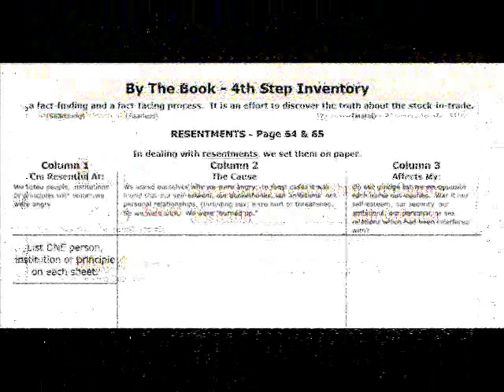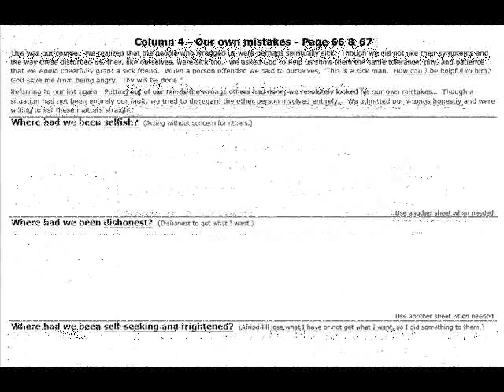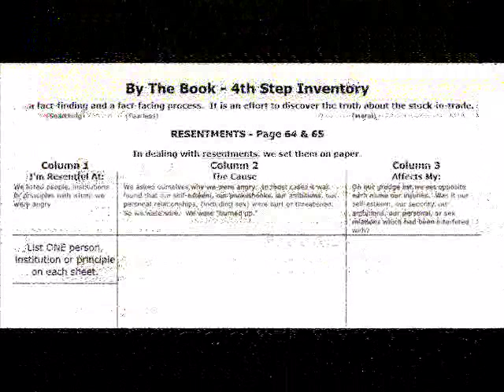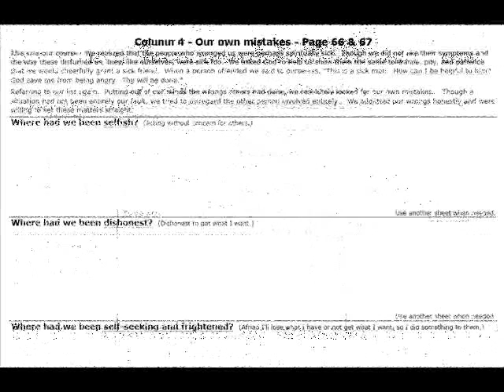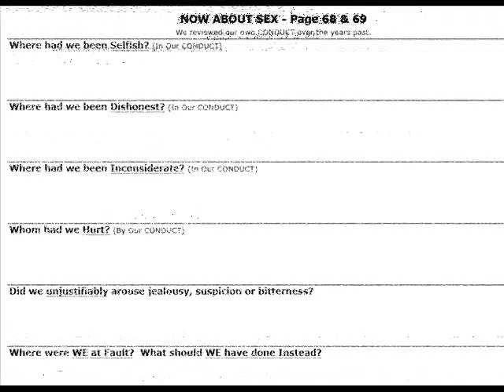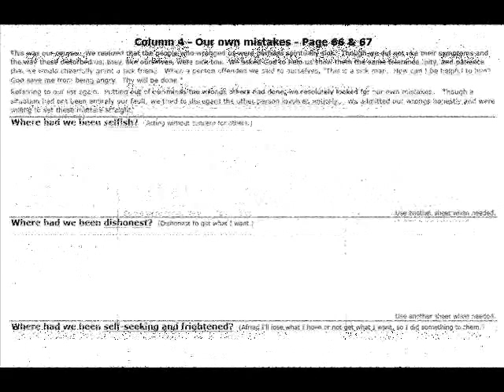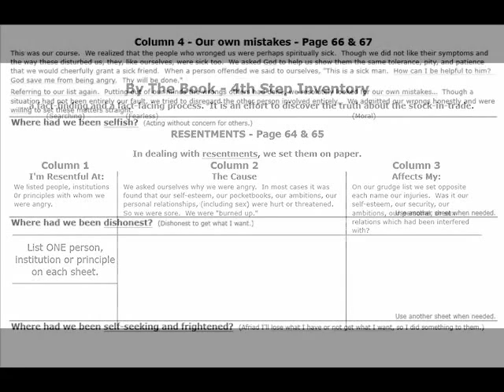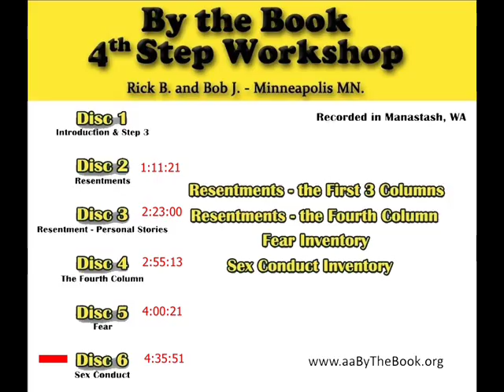"AA By the Book" - 4th Step Workshop --- Alcoholics Anonymous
Alcoholics Anonymous
 "AA By the Book" - 4th Step Workshop
Recorded in Manastash, WA

STEP 1
unmanageable.

STEP 3
Him.

STEP 6
of character.

STEP 7
Humbly asked Him to remove
our shortcomings.

STEP 8
them all.

STEP 12
our affairs.

SURRENDER
SHARING
AMENDS
GUIDANCE

HONESTY
PURITY
UNSELFISHNESS
LOVE

TRUST GOD
CLEAN HOUSE
HELP OTHERS

Alcoholics Anonymous,
Chapter 5,
How it works,
AA,
Dr Bob,
Bill W,
Big Book,
12 Steps,
RECOVERED,
Powerless,
1st Step Experience,
Craving,
Desire,
Real Alcoholic,
Easy Does It,
4 Absolutes,
Honesty,
Purity,
Unselfishness,
Love,
Keep Coming Back,
Clarence Snyder,
AA Cleveland,
Akron Ohio,
Founders',
Serenity,
Amazing Grace,
The Doctor's Opinion,
Dr Silkworth,
drunk,
sober,
How it works,
Big Book,
12 Steps,
1st Step Experience,
Alcoholic,
Easy Does it,
Absolutes,
aa meetings,
sobriety,
aa speaker,
oxford group,
miracle,
peace,
serenity,
fellowship,